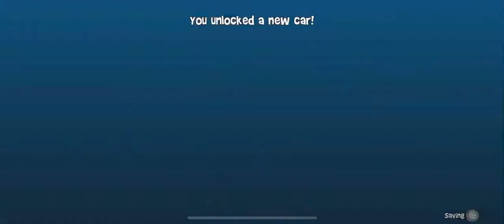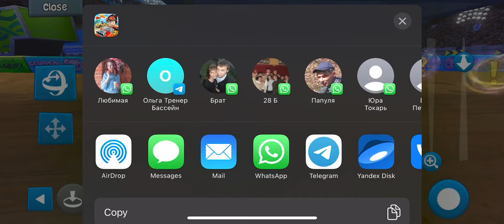Buy new car | Beach Buggy racing 2 mobile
Today I buy new Car!